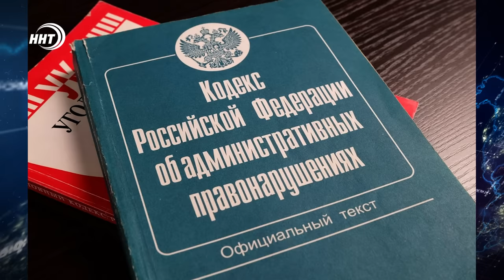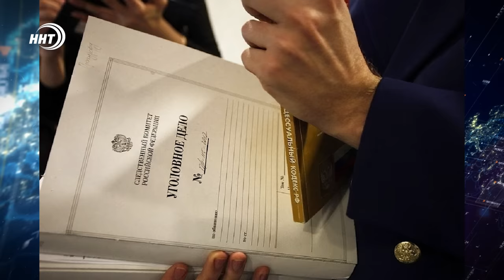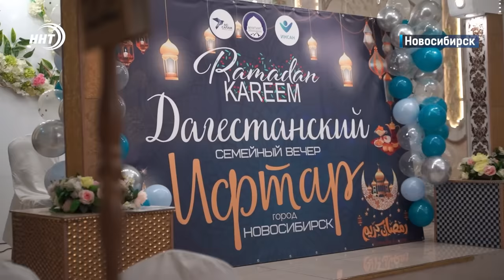Новости Дагестана за 27.03.2024 год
1. Наказание нашло своего героя спустя четверть века. Задержан участник нападения на военнослужащих в Чечне.
2. Рыбный день отменяется. Ущерб водным биологическим ресурсам на 150 миллионов рублей предотвратили с начала этого года дагестанские пограничники.
3. Проспект Шамиля обновится! На центральных улицах Махачкалы приступили к восстановлению дорожного полотна.
4. Награда за героический поступок. В Госдуме отметили школьников, которые ценой своей жизни эвакуировали людей из «Крокуса». Подробности в рубрике Дайджест